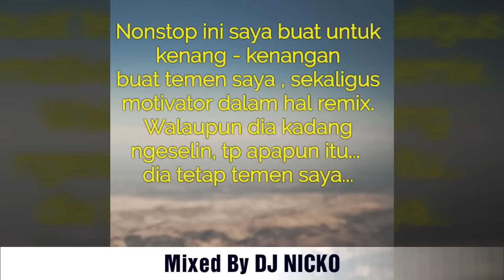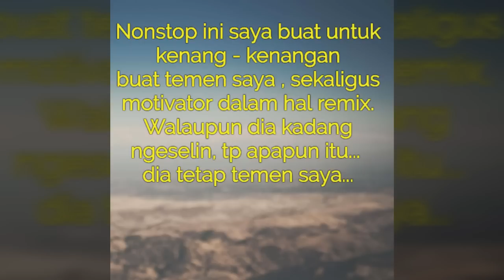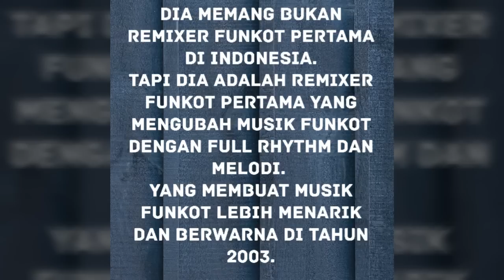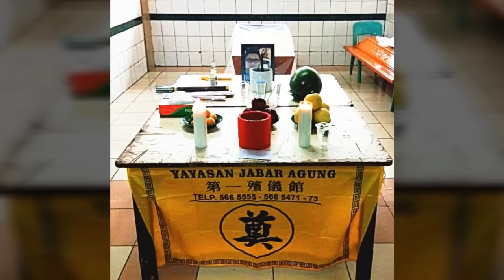Memoriam DJ Roy B. (Part 1)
Nonstop ini dibuat untuk kenangan DJ Roy B.  yang telah meninggalkan kita semua.